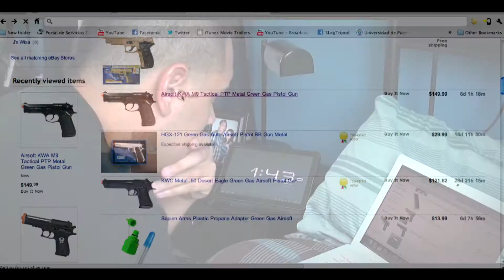Unexpected - Short Film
Sub, Like, or Favorite... It's your choice :)

What if you bought something that changes your life into a new adventure?

Enjoyed the ending/credits background music?
Well check out this channel for some Free Epic Music to download :)